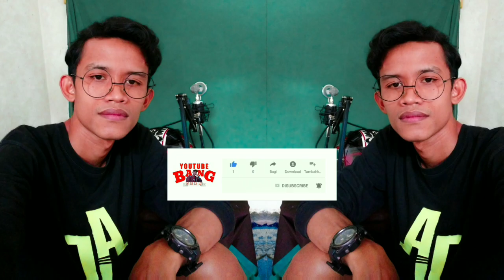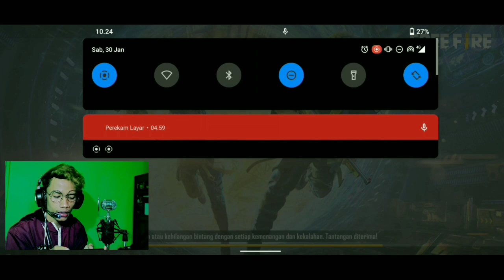GILAAA ❗❗KETEMU CHEATER APALAGI INI ? SEKALI TEMBAK KNOCK SEMUA 😱 CHEAT FF 2021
Assalamualaikum guys, apa kabar kalian semua? semoga sehat selalu yah 🙂

Tolong kepada pihak Garena untuk segera mengatasi bocah2 didalam video tersebut,terimakasih 🙏 sehat selalu..

Donasi :
Cukup Nonton Video Ini Sampai Selesai Tanpa Skip Iklan!!

Device : Redmi Note 7 Ram 4/64
Alat : Kinemaster & Pixellab
Selebihnya Kopii 😄

🇮🇩UPLOD SETIAP HARI 🇮🇩

tag: kode redeem free fire terbaru resmi dari garena
kode redeem free fire terbaru resmi dari garena jangan lewatkan 2 kode redeem ff terbaru
kode redeem free fire hari ini resmi dari garena
kode redeem free fire terbaru 2021 yang belum kadaluarsa